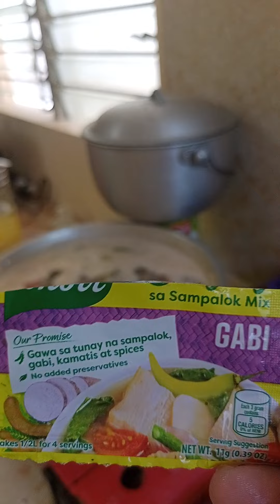Today Inday Gha recipes.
Cooking viands Filipinos Foods.